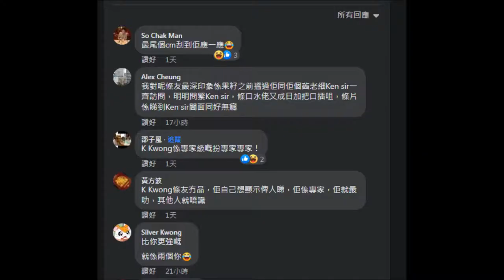20220121 啤梨晚報撚屌馬健賢用8分鐘去吹噓打女人偷錢賊林匡正係因為俾人屌個鳩吹分析+鳩台傷到弱小心靈，所以要個契哥撚屌+腦殘安慰。果然係一條智障人士。屌人小學雞，自己嗰句「你最出名」咪小學雞囉